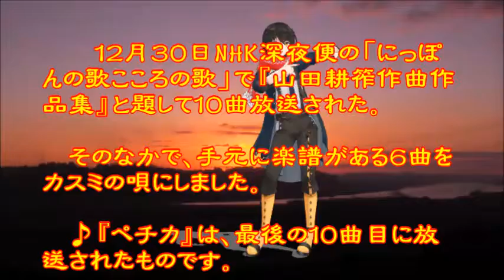♪『ペチカ』日本の歌・心の歌 うた：緑咲香澄 ダンス:ましろ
日本の歌・心の歌♪『ペチカ』“Pechka”
Words & Music　作詞：北原白秋　作曲：山田耕筰
 Song & Dance♪唄：緑咲香澄　ダンス：ましろ

１２月３０日NHK深夜便の「にっぽんの歌こころの歌」で『山田耕筰作曲作品集』と題して１０曲放送された。そのなかで、手元に楽譜がある６曲をカスミの唄にしました。♪『ペチカ』は、最後の１０曲目に放送されたものです。